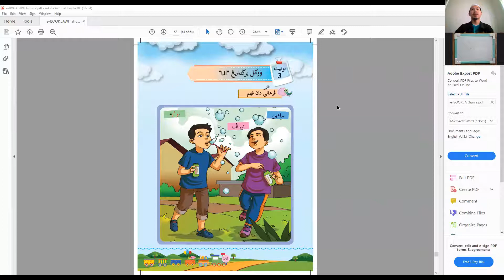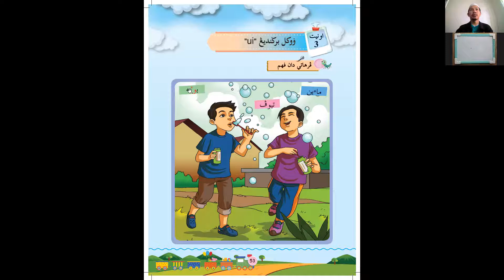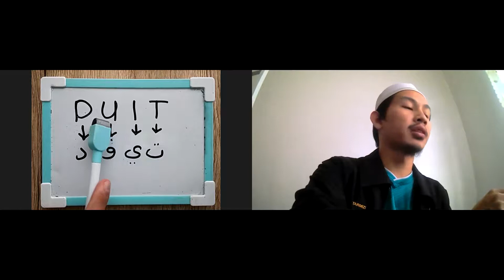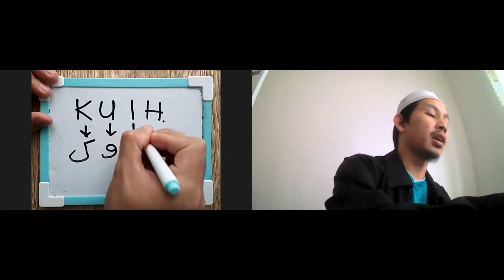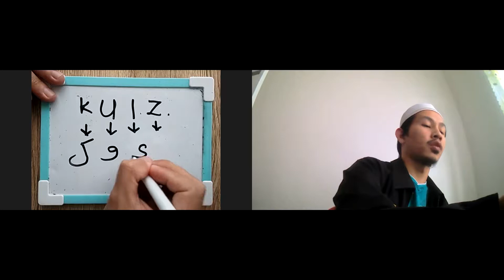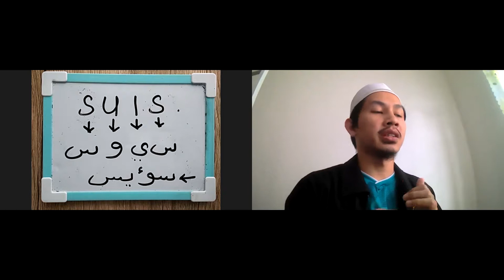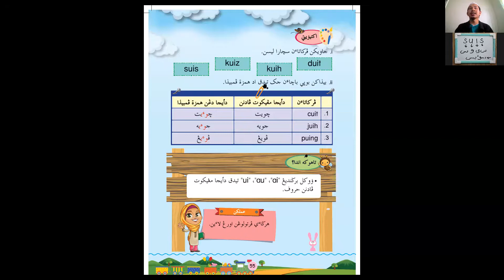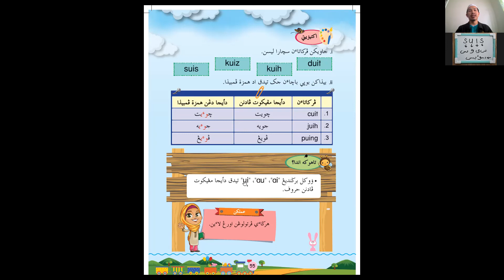PDPR PKP: JAWI DARJAH 3 | ULANGKAJI 9 (VOKAL BERGANDING DENGAN HAMZAH)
JAWI DARJAH 3 | ULANGKAJI 9 (VOKAL BERGANDING DENGAN  HAMZAH)